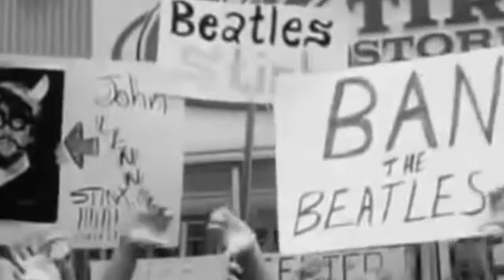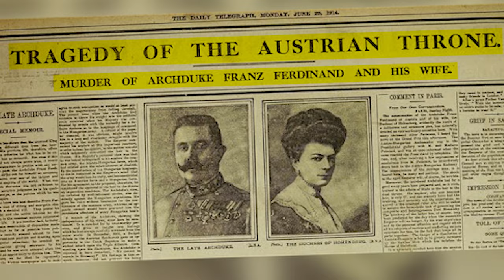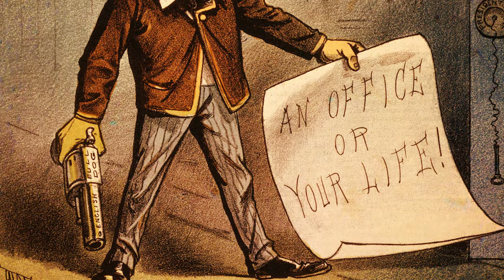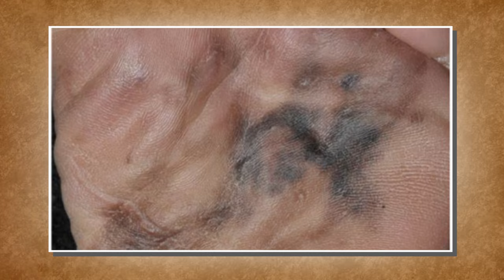20 Assassinations In History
The deadly secret of history lies in the shadow of power. Today, we unveiled forbidden archives, revealing twisted stories of betrayal, revenge, and silenced voices. These seismic shifts echo across centuries. Assassins alter their destinies with each fatal stroke. From Caesar to Kennedy, from Kremlin to Vatican, we unravel enigmas. Their ink was crimson, their motives murky. Echoes of their deeds still reverberate, haunting time.

Abraham Lincoln

On April 14, 1865, actor John Wilkes Booth, a Confederate sympathizer, assassinated President Abraham Lincoln at Ford’s Theatre in Washington, D.C. This occurred just days after General Robert E. Lee's surrender, marking the end of the Civil War. Booth, born in Maryland in 1838, had initially planned to kidnap Lincoln but shifted to a more sinister plan after the failed abduction and the fall of Richmond. Booth orchestrated the simultaneous assassination of Lincoln, Vice President Andrew Johnson, and Secretary of State William H. Seward. During a performance of “Our American Cousin,” Booth shot Lincoln in the head and stabbed Major Rathbone. Despite initial confusion, Booth escaped, albeit with a broken leg. Dr. Charles Leale attended to Lincoln but could not save him. Lincoln passed away early the next morning, aged 56. Vice President Johnson, Lincoln’s cabinet, and family members mourned his loss, marking a tragic end to Lincoln's presidency.

A pivotal figure in the American civil rights movement, Martin Luther King Jr. passionately advocated for equality and justice through peaceful means. From the Montgomery Bus Boycott to the March on Washington, King's efforts led to significant legislative victories like the Civil Rights Act and the Voting Rights Act. Awarded the Nobel Peace Prize in 1964, he remains honored on Martin Luther King Jr. Day. However, tensions arose as younger activists criticized his nonviolent approach, evident during events in Selma. Amidst broader activism addressing poverty and the Vietnam War, King was tragically assassinated on April 4, 1968, while supporting a Memphis sanitation workers’ strike. His death sparked riots nationwide, prompting a day of mourning declared by President Johnson. James Earl Ray, a convicted felon with racist leanings, confessed to the murder and received a 99-year sentence. Despite later recanting, King's legacy endures, influencing generations in the ongoing struggle for justice and equality.